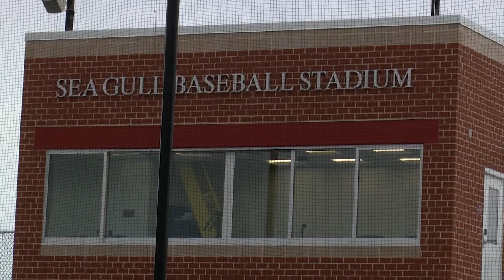2020 Salisbury Baseball Season Preview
Salisbury Head Baseball Coach Troy Brohawn provides his insight on what to expect from the Sea Gulls in 2020